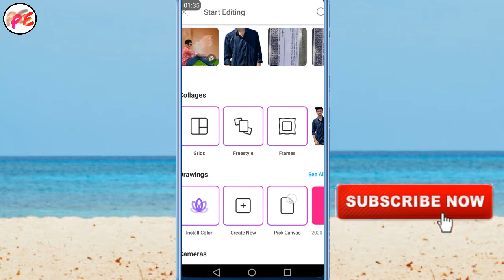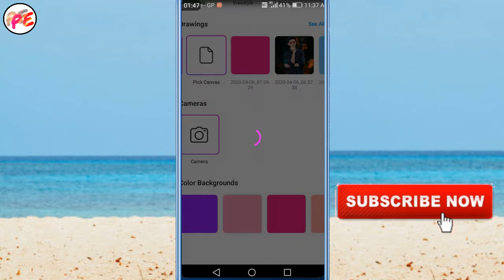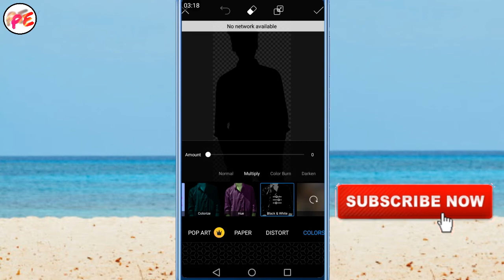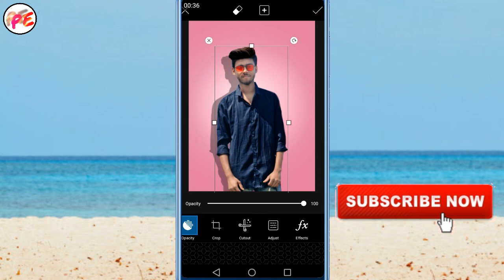New amazing Instagram photo Editing 2020 || কিভাবে পিকচারে নিজের ছায়া এড করবেন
New amazing Instagram photo Editing 2020
কিভাবে পিকচারে নিজের ছায়া এড করবেন

Tag🤓

How to add double colour. How to add new background. How to amazing photo Edit.how to new style photo Edit.how to CB Edit.how to face white. How to 3D Edit.how to background change. How to hire change. How to hire colour.how to add png.how to add new background.কিভাবে পিকচার এডিট করবেন। কিভাবে চুল লাগাবেন।কিভাবে নিজের পিকচার এর সাথে নিজের ছায়া এড করবেন।কিভাবে ব্যাকগ্রাউন্ড চ্যাঞ্জ করবেন।কিভাবে ডাবল পিকচার বানাবেন  👈🌹

❤ Stay home ❤

🌹 stay safe 🌹